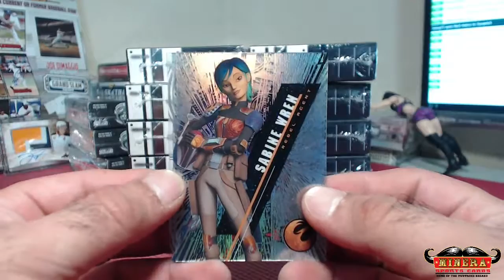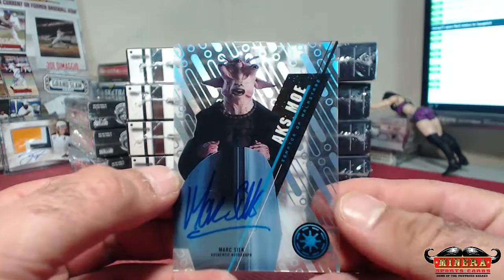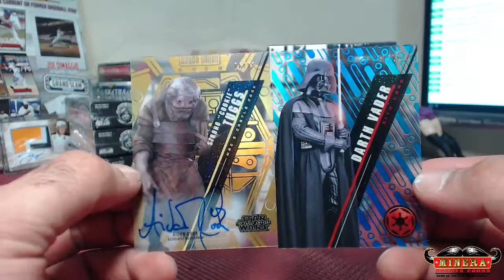williamfreeman~2016 Topps Star Wars High Tek Hobby Box Break